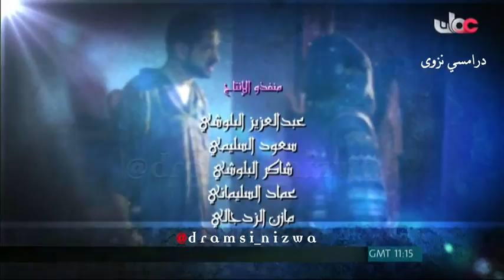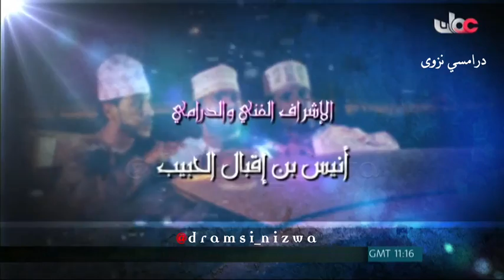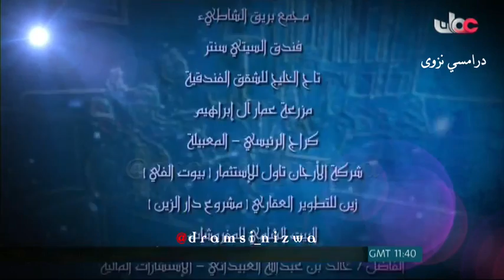المسلسل العُماني دين ودنيا ( بر الوالدين ) انتاج 2012م